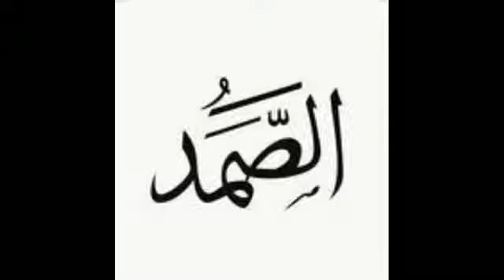BTAQ KELAS 4 SDIT AL-IKHLAS: TUGAS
Membuat Kaligrafi